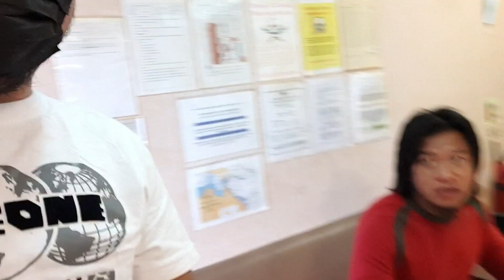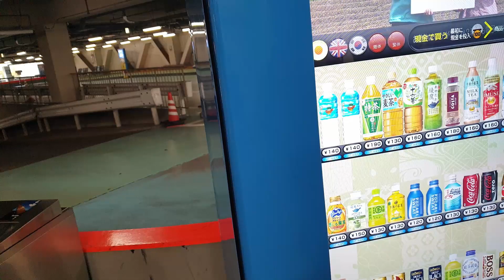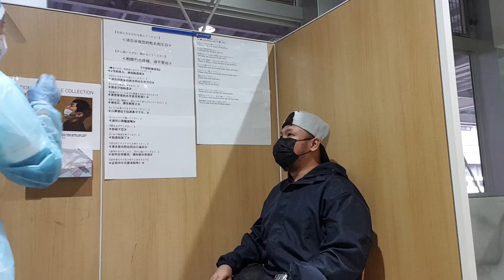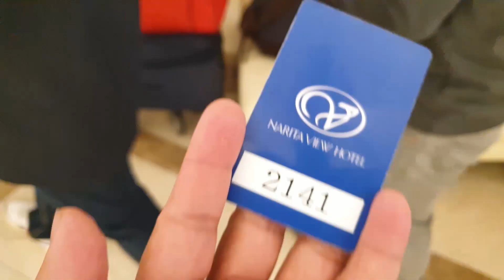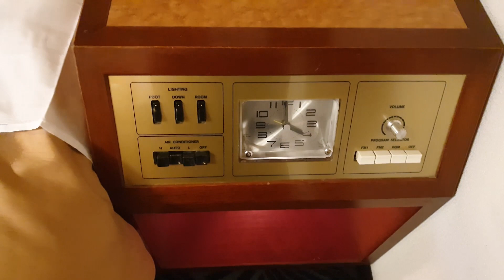UWIAN NA!! Stay at Narita View Hotel, Japan.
Uwian na!!

Thank you so much for stopping by to my channel.